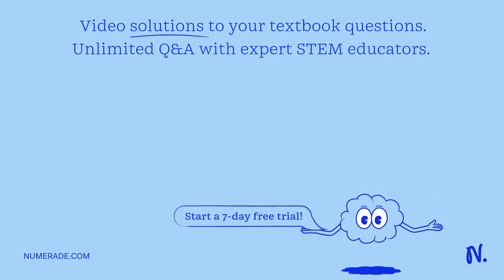4. A point charge q1 = -4nC is at the point x= 0.6m, y= 0.8m while a second charge q2 = 6nC is at t…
4. A point charge q1 = -4nC is at the point x= 0.6m, y= 0.8m while a second charge q2 = 6nC is at the point X= 0.6m and y= 0m. What is the magnitude and the direction of the electric field at the origin?.